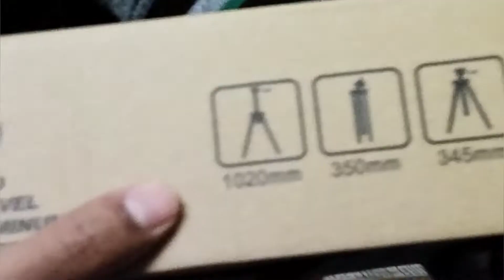Tripod unboxing video... please do like,share,and subscribe to my channel..DSM's world